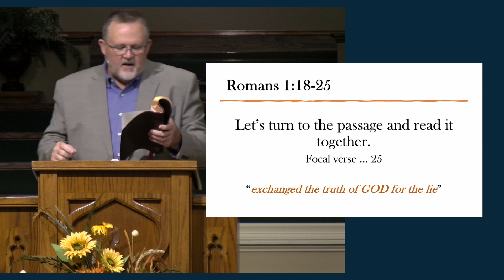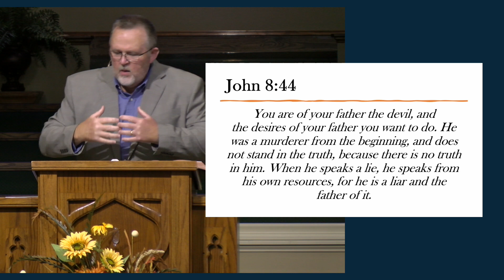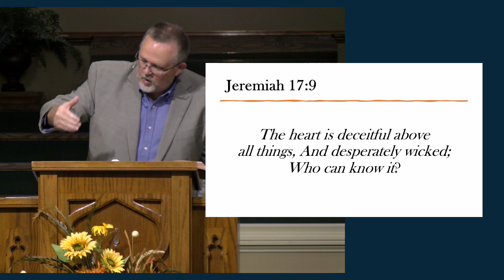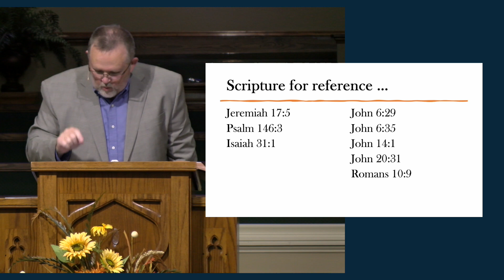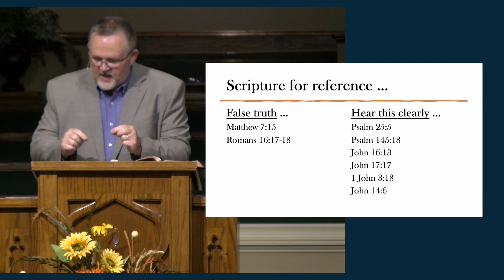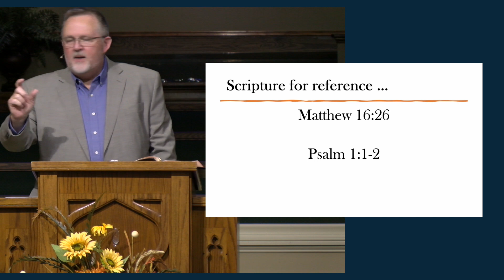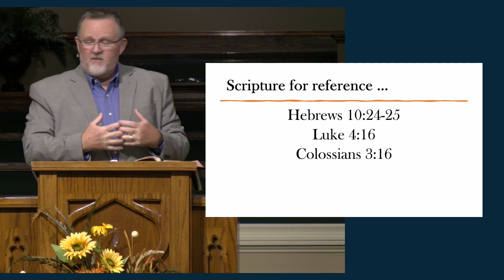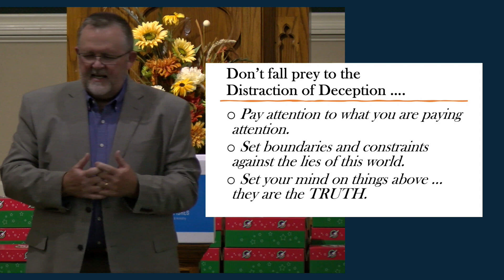"Distracted by Deception" Sermon by Pastor Troy Dykes. October 8th, 2023